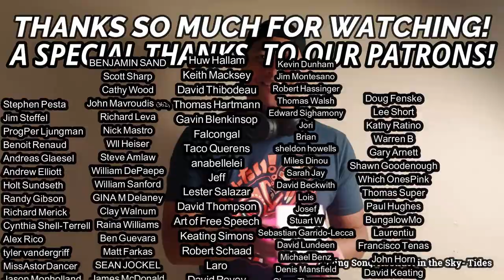Uriah Heep- All My Life (REACTION & REVIEW)